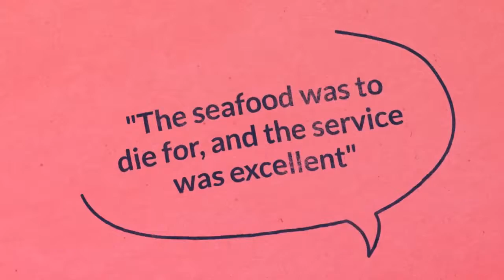Ayrshire Restaurants - Measuring Customer Experience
Very short video for Ayrshire restaurants to highlight how TRL can provide customer feedback on their dining experiences and offer actionable insight for improvement - create sustainable profitable growth for your business!